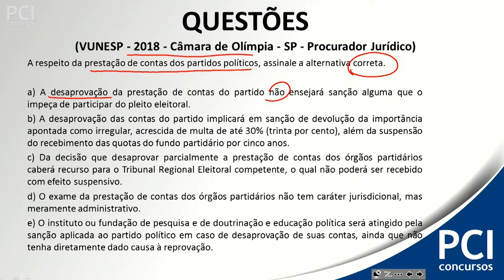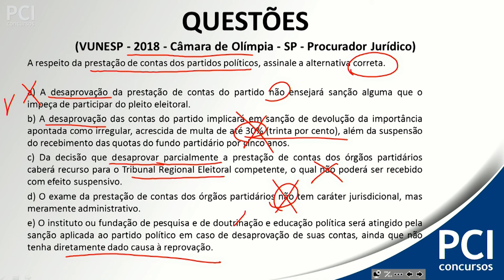Questão 153 - Direito Eleitoral